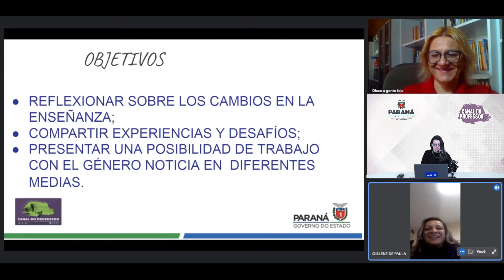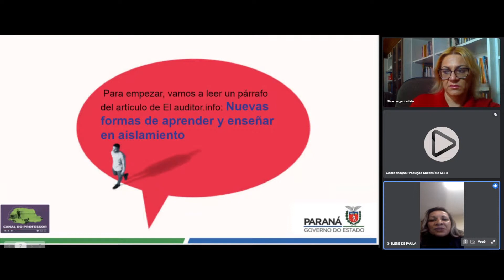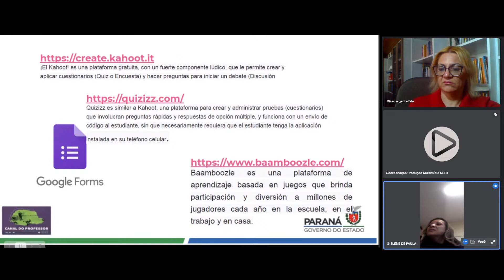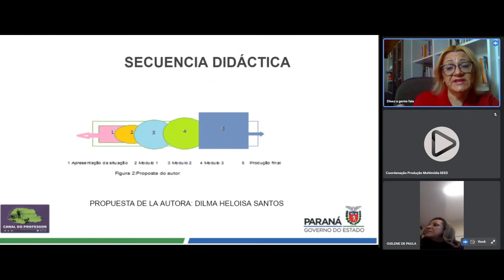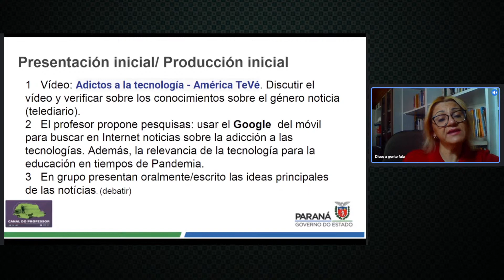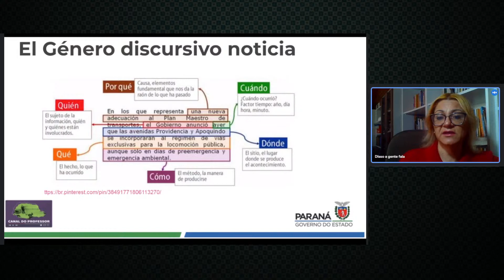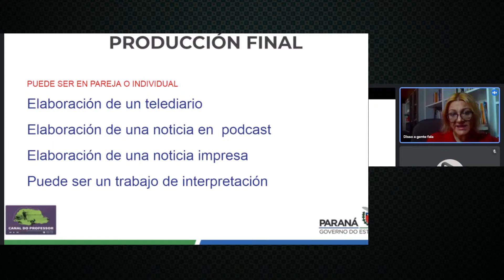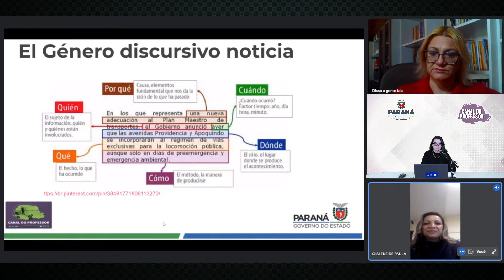Cópia de Mudanças no ensino-aprendizagem durante a pandemia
O objetivo desta Webinar é refletir sobre as mudanças enfrentadas pela escola durante a pandemia. Neste sentido, serão apresentadas experiências a partir do atual contexto, considerando os avanços e desafios vivenciados por professores e alunos, as ferramentas  que passaram a fazer parte das aulas e outras que podem maximizar o processo de ensino e aprendizagem. Além disso, pensando neste contexto, será apresentado um procedimento didático com o Gênero discursivo Notícia.

🚨Quem é a palestrante: Gislene de Paula

-Professora NRE Ponta Grossa;
-Especialista em Educação Profissionalizante para Jovens e Adultos integrada ao Ensino Médio;
-Graduada em Letras Português / Espanhol UEPG (2006).

Link FORMS para registro de frequência.